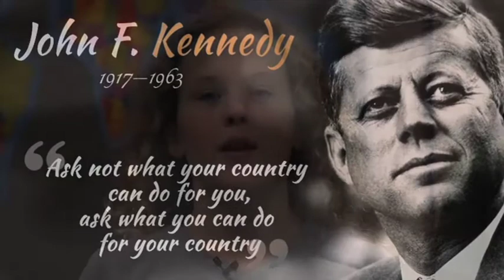Patriotic Day in Farmington, Minnesota 2017